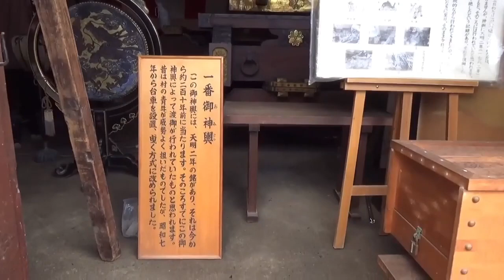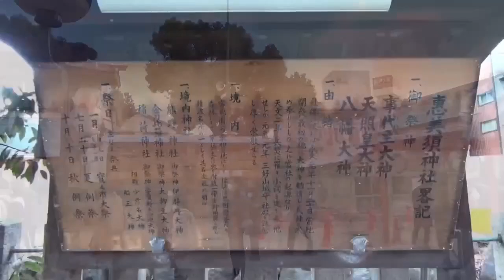野田恵比寿でえべっさん。商売繁盛の十日戎散歩。えべっさん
第14話

大阪・野田恵比寿神社で十日戎散歩してきました。
撮影は、1月10日。曇ってる時間もありましたが晴れて穏やかな天候で気分よく十日戎散歩が出来ました。
十日戎は、恵比寿様に商売繁盛を祈願する神社のお詣りです。
関西では「えべっさん」と言います。
野田恵比寿神社は大阪では有名な恵比寿神社で金運パワーがあると言われています。
本殿にお詣りして、破魔矢と福笹を買い巫女さんに鈴でお祓いしてもらいました。
その後、境内を歩いていた時に急に後光が差して来たので驚きました。
今年一年の金運アップのサインではないかと思います。
気分良く十日戎散歩ができて良かったです。

撮影機材　Sony HANDYCAM
　　　　　HDR -CX680

音楽サイト
　Dova syndrome
音楽
　山茶花 -サザンカ -
   Accept  love
   向日葵
   Silent-P
　HIRAHIRA
　Goodbay

Episode14

I took a 10-day walk at Noda Ebisu Shrine in Osaka.

The photo was taken on jaunary 10.

There was a time when it was cloudy,bat I was sble to take a pleasant walk in the sunny and calm weather.

Tokai is a Shrine visit to pray for the prosperity of business to Ebisu.

In kansai,it is called “Ebessan“.

Noda Ebisu Shrine is a famous Ebisu Shrine in Osaka and is said to have the power of fortune.

I went to the main shrine,
bought a battering arrow and a
fukusasa, and had the priestess
exorcise me with a bell.

After that, when I was walking
around the precincts, I was
Surprised when the halo suddenly
Came on.

I think it is a sign of good
luck this year.

I'm glad I was able to take
a walk in a good mood.